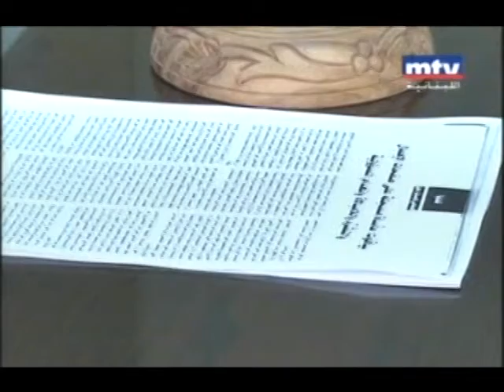مباني على حافة الهاوية؟